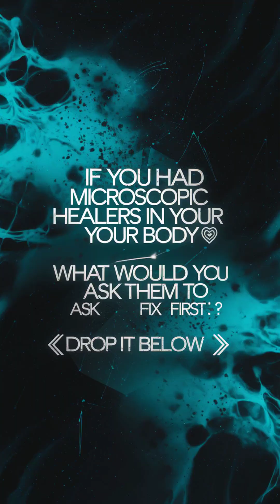Nanomedicine Explained | How Nanotechnology Is Revolutionizing Medicine | Healocity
Welcome to Healocity 🌿 — where science meets visualization through realistic medical animations that make complex topics simple and clear.

In this video, we explore Nanomedicine — the groundbreaking field that uses nanotechnology to diagnose, treat, and prevent diseases at the molecular level.
From targeted cancer therapy to advanced drug delivery, nanomedicine is reshaping the future of healthcare.

🔹 Topics Covered:

What is Nanomedicine?

Basics of Nanotechnology in Medicine

Types of Nanoparticles Used (Liposomes, Dendrimers, Quantum Dots)

Applications in Drug Delivery, Cancer Therapy, and Diagnostics

Advantages Over Conventional Medicine

Risks and Ethical Considerations

The Future of Nanomedicine

💡 Ideal for medical students, biotechnology learners, and healthcare professionals, this video visually explains how nanotechnology is changing the way we understand and treat diseases.

📘 Perfect for:

Medical & Nursing Students

Biotech & Pharmacy Learners

Health Science Educators

Science Enthusiasts

🩺 Healocity – Healing Through Knowledge.